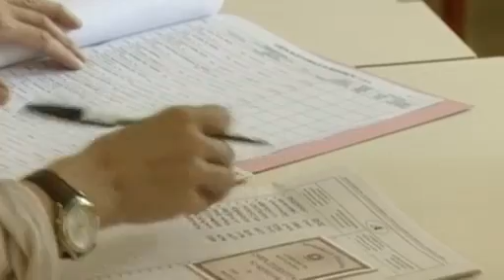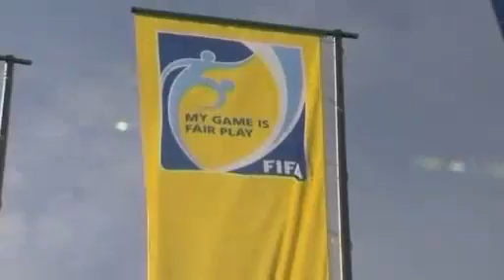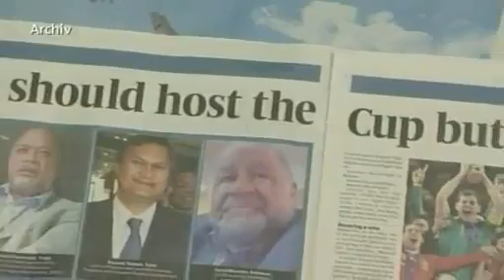tagesschau 20:00 Uhr, 29.05.2011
Themen der Sendung: Beratungen über Atomkraft, Zwischenfall AKW-Fukushima, Nach Anschlag auf Bundeswehr, Krise Griechenlands, Abstimmung über Ehescheidungen, Kommunalwahlen in Italien, EHEC-Erreger, FIFA-Korruptionsskandal, Handball-Champions-League, Formel 1, Das Wetter